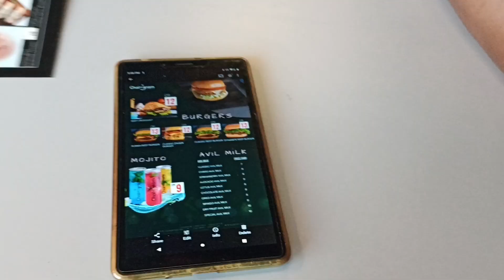Best Falooda in Qatar | Chaigram Abuhamour | Food Review | ಕನ್ನಡ | vlog 54 | 2023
Hi Friends we Visited  Chaigram Abuhamour, The Falooda was really extremely impressive and very  tasty we are very happy with their Falooda varieties .We had a  wonderful experience. Affordable Price

Address

Chaigram Abuhamour
Wholesale Market street
Mamoura plaza,
Doha - Qatar

Best Falooda in Qatar Chaigram Falooda in Qatar Falooda in Qatar#sr exciting vlogs#kannada food vologs Falooda in Qatar